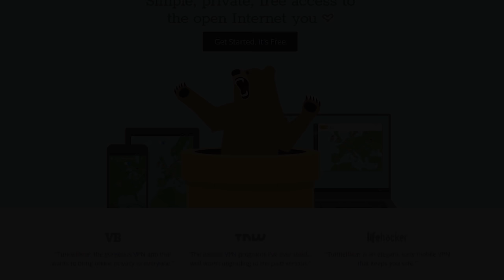So a Pan and a Molotov Walk Into the Blue Zone... ft. halifax - chocoTaco PUBG Duos Gameplay